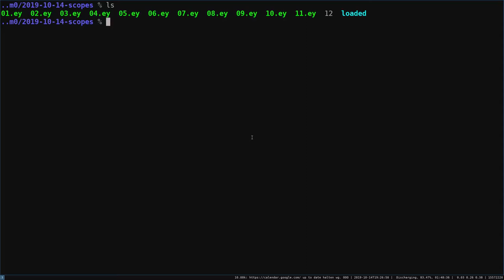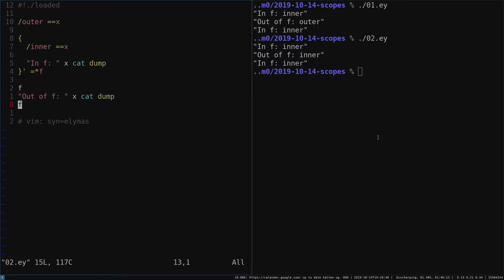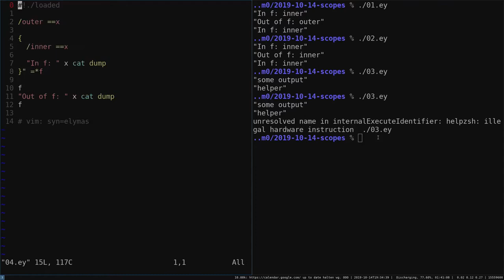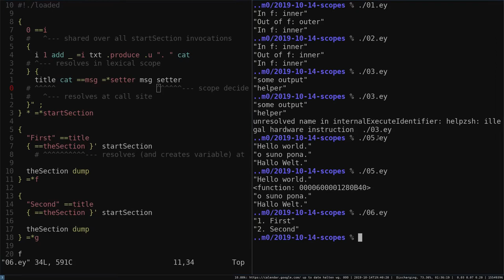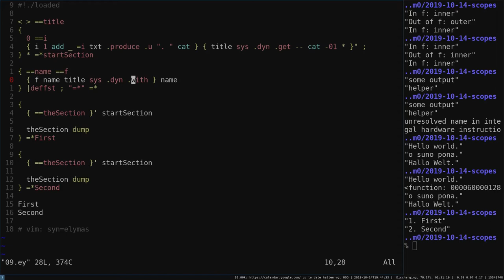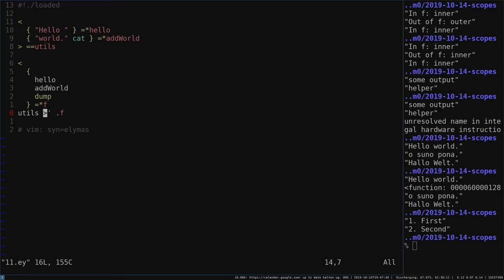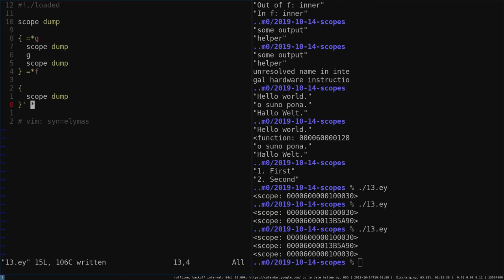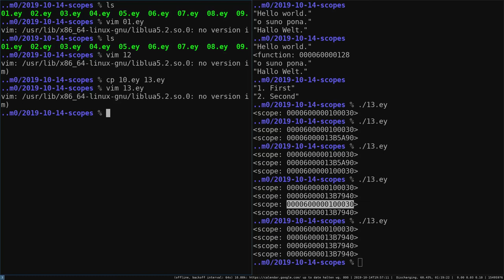Talk: Fun with scopes (Drahflow)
Talk von Drahflow am 14. Oktober 2019